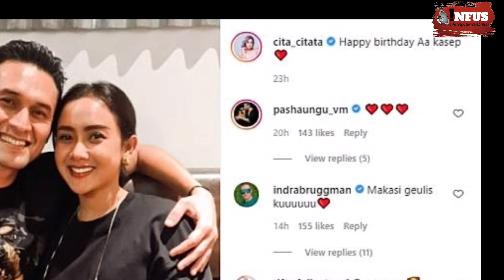Berfoto Mesra, Cita Citata dan Indra Bruggman Umbar Panggilan Sayang